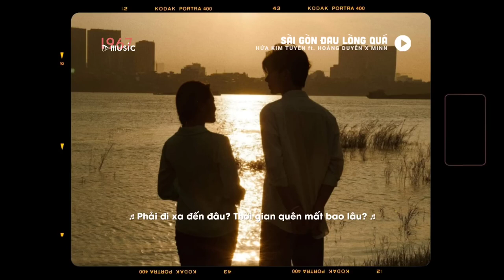Sài gòn đau lòng quá lofi